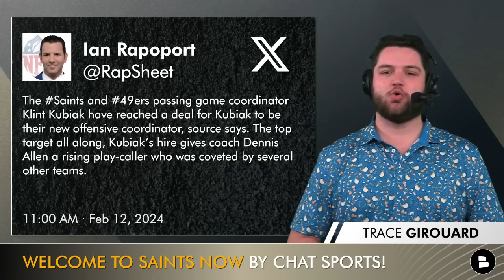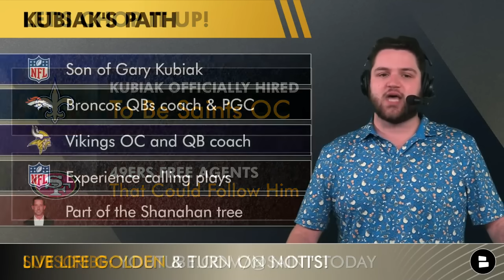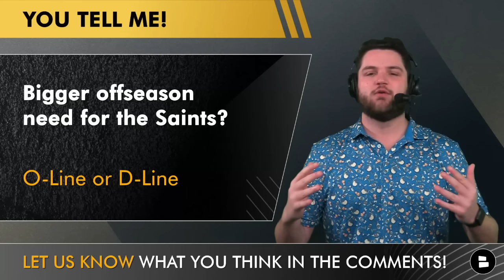OFFICIAL: Klint Kubiak Hired As Saints Offensive Coordinator! 49ers Free Agents Saints Could Sign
New Orleans Saints Coaching News ALERT: The Saints OFFICIALLY hire former San Francisco 49ers passing game coordinator Klint Kubiak to be the new Saints offensive coordinator after agreeing to a deal earlier this offseason. Now that San Francisco has lost Super Bowl 58 to the Kansas City Chiefs, coaches from either staff were able to be officially hired by other organizations as the 2023 NFL Season has officially concluded. Saints News and Saints rumors won’t stop though, as we have Saints offseason coverage coming at you every day here on Saints Now by Chat Sports.

Saints coaching staff now includes Dennis Allen as Head Coach, Klint Kubiak as Offensive Coordinator and Joe Woods as Defensive Coordinator. That trio will try to create Saints highlights all season long on their quest for Super Bowl 59 in New Orleans with Derek Carr, Chris Olave, Taysom Hill, Marshon Lattimore, & more. Saints rumors surrounding what Saints free agency might look like will swirl for the first few months of Kubiak’s tenure, and time will only tell who he brings in to help push New Orleans back atop the NFC South and into a Super Bowl contender.

Get Derek Carr, Chris Olave, Michael Thomas & Rashid Shaheed highlights by following Trace on social media!

 🔔 JOIN THE NOTI GANG 🔔

Get more Saints blogs & NFL articles from sources such as Bleacher Report, Sports Illustrated, Who Dat Dish, Crescent City Sports, NewOrleans.Football and The Athletic on Chat Sports

San Francisco 49ers Free Agents Kubiak Could Bring:
- JaJuan Jennings, WR
- Chris Conley, WR
- Jon Feliciano, OL
- Matt Pryor, OL
- Brandon Allen, QB

Here's more from Saints Now by Chat Sports & host Trace Girouard:
- Saints Rumors On Signing Odell Beckham Jr. After Super Bowl 58 + Klint Kubiak, Tee Higgins Rumors
- New Orleans Saints Trade Rumors On Ja'Marr Chase, Justin Simmons + Trade BACK In The 2024 NFL Draft?
- Saints Rumors Around NFL Free Agency On THIS Super Bowl 58 Line Backer From Bleacher Report

New Orleans Saints Offensive starters returning this season:
Derek Carr, QB
Chris Olave, WR
Rashid Shaheed, WR
A.T. Perry, WR
Juwan Johnson, TE
Foster Moreau, TE
Taysom Hill, TE
Alvin Kamara, RB
Jamaal Williams, RB
Kendre Miller, RB
James Hurst, G
Erik McCoy, C
Landon Young, OT

Make Falcons fans mad by SHARING THE VIDEO!

Who Dat Nation! Share your thoughts on these questions:
- Grade the Saints Offensive Coordinator Hire! A, B, C, D or F
- Bigger Saints offseason need? O-Line or D-Line
- Want the Saints to NAIL this offseason? Like the video!

Do you want to be covered on all the NFL new, NFL rumors & NFL highlights? Check us out if you follow ESPN, Bleacher Report, Fox Sports, or The Athletic:

WHO DAT?!? WHO DAT?!? WHO DAT SAYIN' THEY GON' LIKE THIS VIDEO 👍